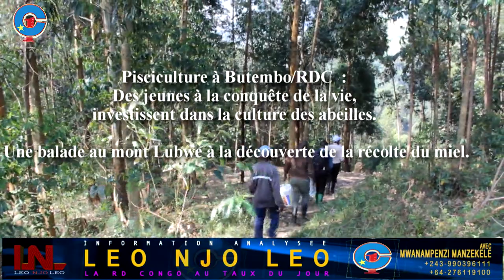LEO NJO LEO-BUTEMBO:Des jeunes àla conquête dela vie,investissent dans la culture des abeilles,part1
Il s’agit de ces insectes qui jouent un rôle important dans la vie de l’homme et dans celle de la biodiversité. Les abeilles vivent dans des troncs d'arbres, des trous de rochers ou des ruches. Aujourd’hui, plus de 75 pourcents des cultures qui produisent de fruits sont fécondées par des abeilles. Au-delà de rôle des agents pollinisateurs, les insectes produisent aussi du miel, un aliment sollicité pour ses vertus médicinales.nous sommes allés à la découverte d’une chaine de production du miel.
Ici au mont Lubwe a l'Est de la RDC au Nord-kivu une vingtaine de Kilomètres au Nord-Est de Butembo, le groupe Academia RDC y a érigé depuis des années une ruchée.  Nous sommes venus admirer l’apiculture et assister au processus d’extraction du miel. A notre arrivée  toutes les ruches implantées dans cette ruchée sont prêtes à l’extraction. D’où un accueil chaleureux nous réservé par cette colonie d’abeilles à la garde de la provision.

Il a fallu plus de six mois pour que cette ruche soit prête. Comme toute autre culture, l’élevage des abeilles s’effectue aussi selon les saisons dit  KAKULE VUTSAPU Michael, président du conseil d’administration Academia RDC

KAKULE VUTSAPU Michael nous explique la procédure de la production de miel.

La culture des abeilles est l’une des plus dangereuses, mais rentable.

MWANA MPENZI MANZEKELE